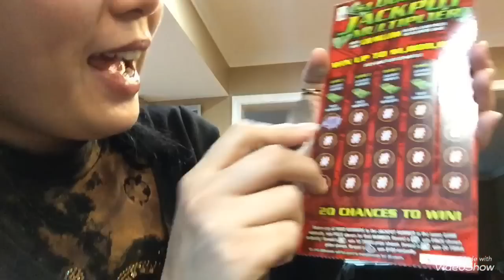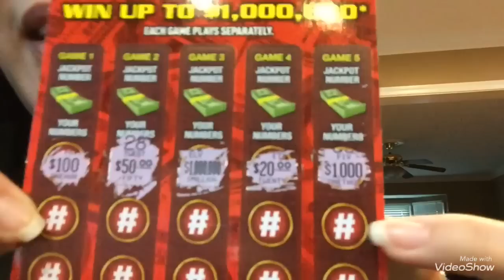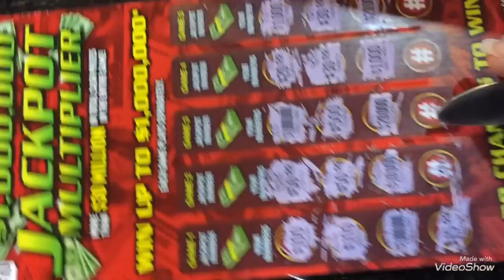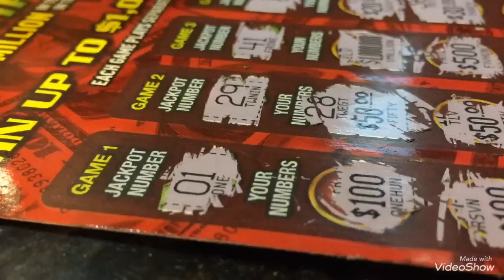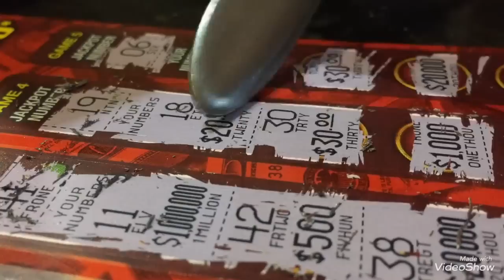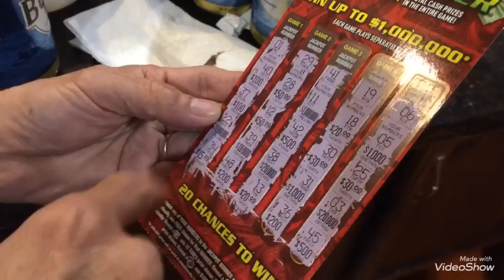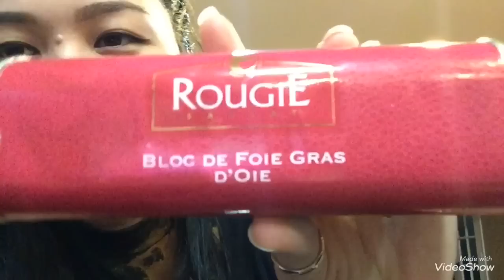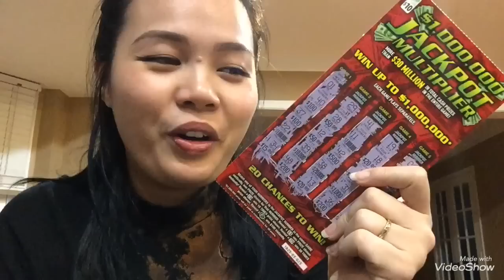Cào số trúng thưởng ở Mỹ | Cuộc sống ở Mỹ| kim minh | VLOG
MỜI CẢ NHÀ CÙNG VÀO XEM VIDEO NHÉ

CẢM ƠN TẤT CẢ CÔ CHÚ ANH CHỊ VÀ CÁC BẠN RẤT NHIỀU